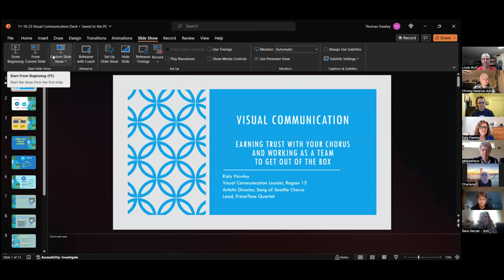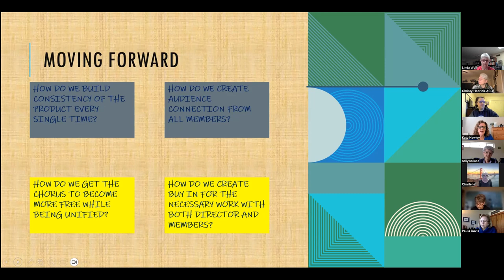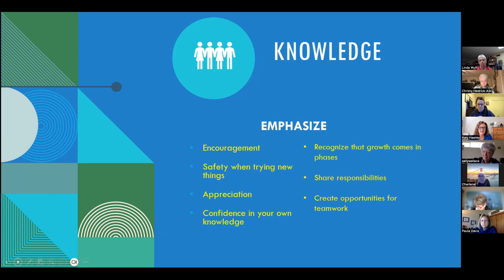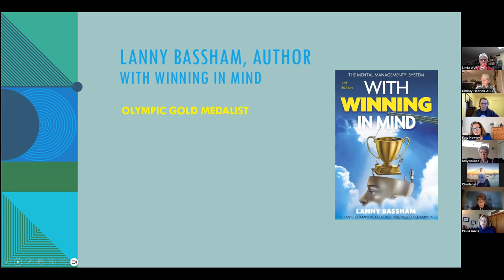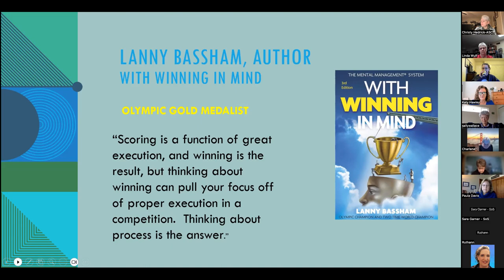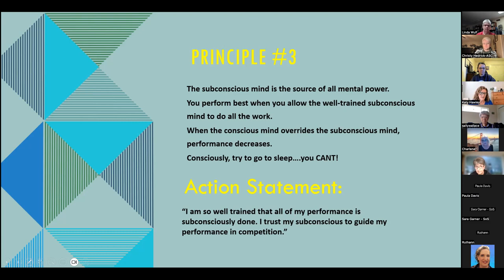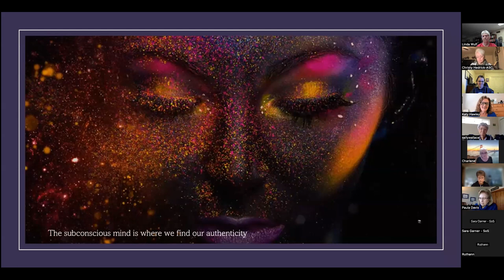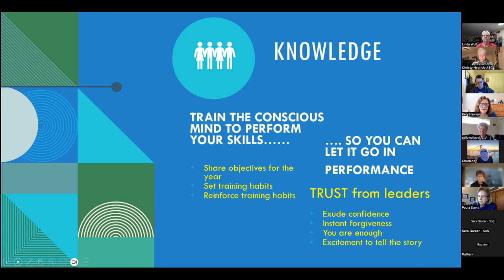Together We Can: Earning Trust with Your chorus as Someone who wants them "Out of the Box"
Presented by Katy Hawley